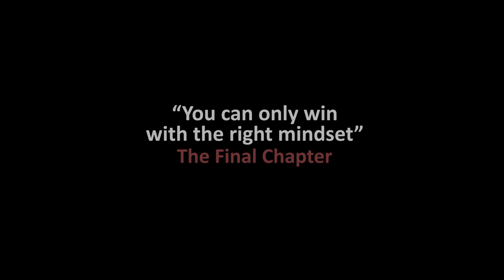The Mindset of High Achievers | Ft. Maria Memon | Mariya Khan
We are all addicted to seeing things a certain way; doing things the way we have always done them. We are so addicted that we sincerely believe that our way is the only way. However, when we change our mindset, then we have the power to change our lives profoundly.

Check out this very important conversation on mindset [Ft. Maria Memon & Mariya Khan]; because you can only win in real life, if you won it in your head primarily.

Producer & Director: Mariya Khan

Mariya Khan is an entrepreneur. Nation’s leading Performance Coach; Health, Fitness & Wellness Coach; Life Strategist and a Nutritionist. For over a decade, thousands of people have enjoyed the warmth, humor and transformational power of Mariya’s life changing programs and personal development events.